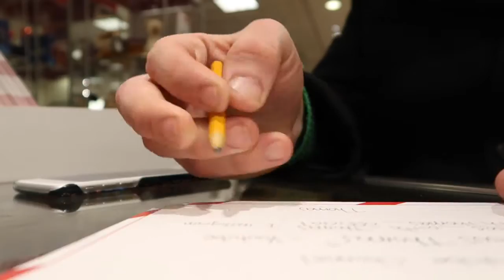Writing Letter to Santa & Seeing a 25,000 lights show | Day 22 of vlogmas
Happy Holiday! I hope you are enjoying this series of vlogmas on my channel. Today is already Day 22 of vlogmas and I give you a fun blog at the mall writing to Santa and seeing a 25,000 Xmas lights show.